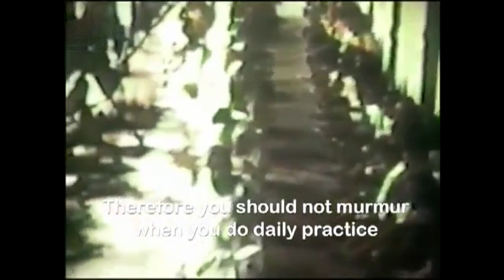Swami Sivananda | Self Analysis | Introspection | In English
Be a part of the telegram community by clicking on the below link.